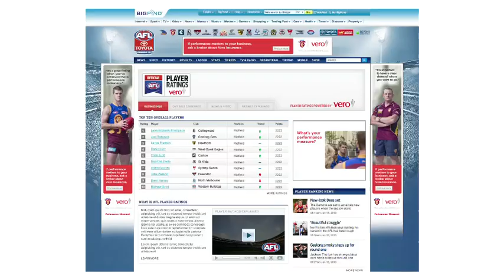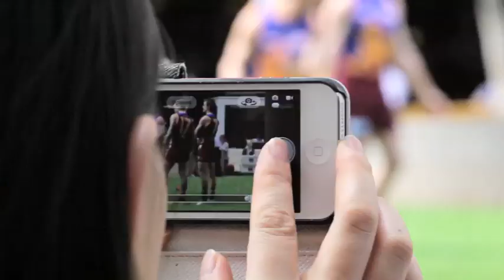Behind the scenes city sessions - Vero and Brisbane Lions TV Commercial